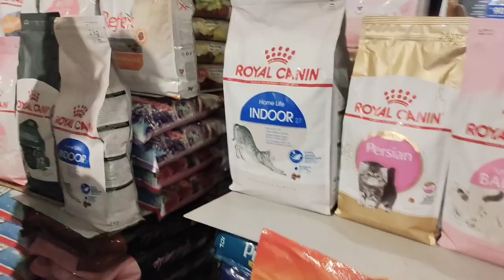Cheapest Birds Market in Qatar viral video You tube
Aj ka vlog#Cheapest Birds Market in Qatar# viral video # You tube#